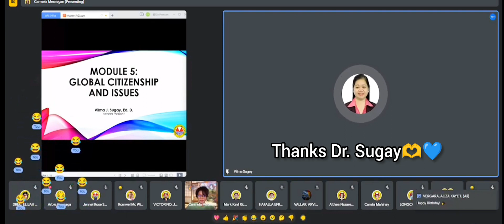Salamat po Dr. Sugay, God bless 🥳🎁🎂🎈🎉🎊